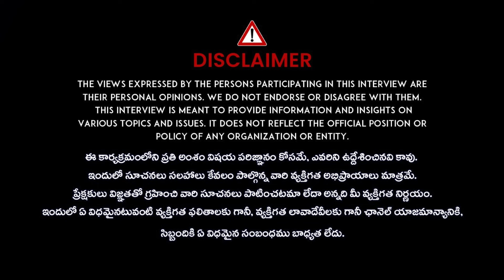శ్రీ కృష్ణుడు నిజంగా చనిపో_యా_డా..?